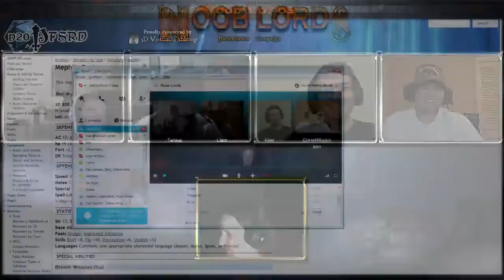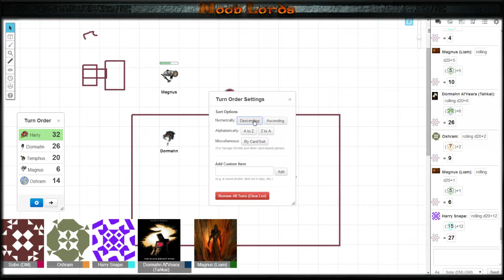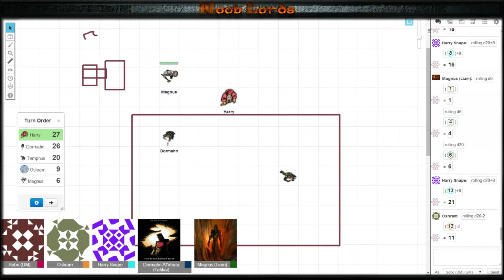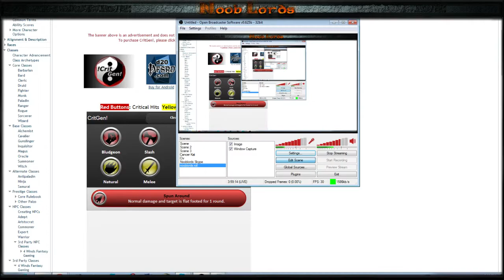Pathfinder: The Noob Lords Week 1 / Part 4